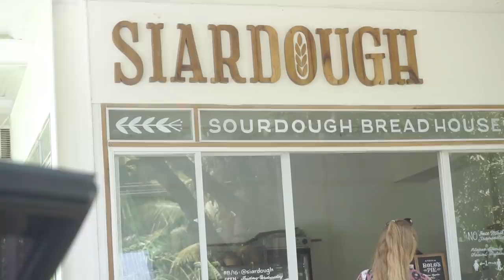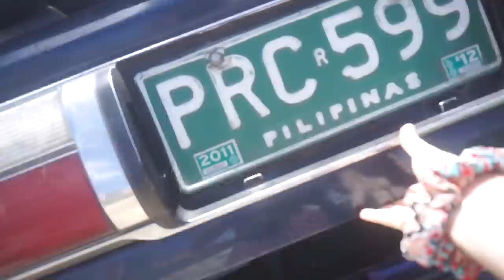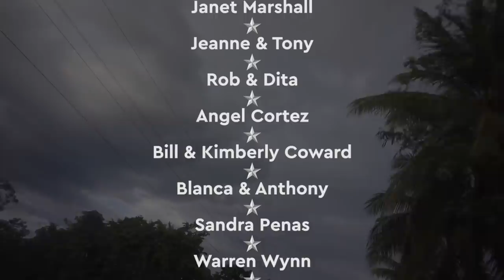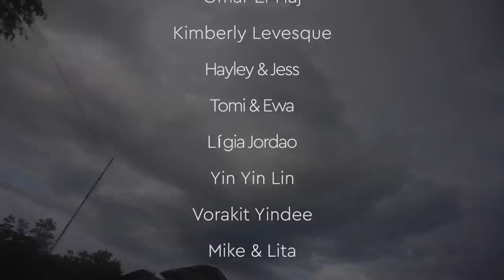SURPRISED By Philippines GROCERY Price 🇵🇭 Cheaper In Europe?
A few of you guys have broken down the cost of our groceries here on Siargao island in the Philippines and you are right, its not cheap, actually it could be cheaper in Europe in many cases. So here's how we justify that

▶ FAQ'S